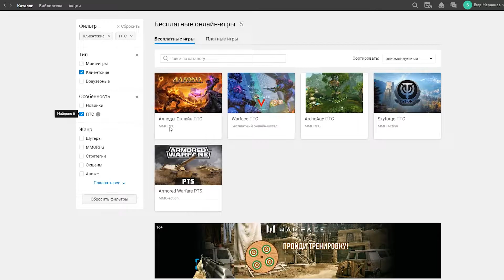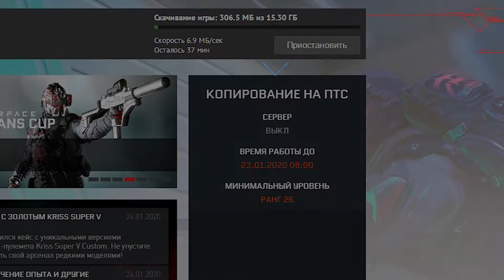🔥 Как зайти на тестовый сервер Варфейс 😀 Где скачать, как попасть и начать играть на Warface ПТС❓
🔥 Рабочий метод — как зайти, установить и скачать ПТС в Варфейс и получить мегаподарок.

ЧТО ТАКОЕ ПТС
ПТС — это публичный тестовый сервер Warface, где можно увидеть новинки игры и их опробовать.

КАК ПОПАСТЬ НА ТЕСТОВЫЙ СЕРВЕР ВАРФЕЙС
Чтобы попасть на ПТС, вам нужно скачать особый клиент игры. Для этого переходим в игровой центр Майл ру в каталог игр. Выбрать в фильтре → клиентские игры → ПТС.
В списке доступных ПТС находим публичный тестовый сервер Варфейс.
Скачать бесплатно ПТС Warface.

Внимание❗❗❗
Для того, чтобы зайти на тестовый сервер Варфейс, вы должны попасть в период, когда ПТС будет работать. Об этом можно узнать на форуме игры. Обычно ПТС WF включается перед обновлениями, чтобы игроки могли затестить контент, а разработчики исправить баги или понерфить имбовые нововведения.
На ПТС серверах обычно в вашем распоряжении много валюты, на которую можно купить много пушек, чтобы одеться с ходу.

Процедура скачивания и входа на Warface pts, в принципе, простая и каждый желающий может попасть на ПТС сервер шутера Варфейс.

✅ Для жителей Украины нужно использовать ВПН или браузер Опера (там нужно включить уже встроенный ВПН)